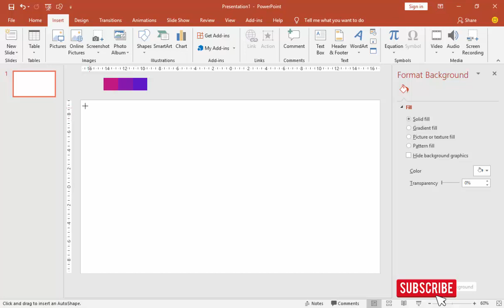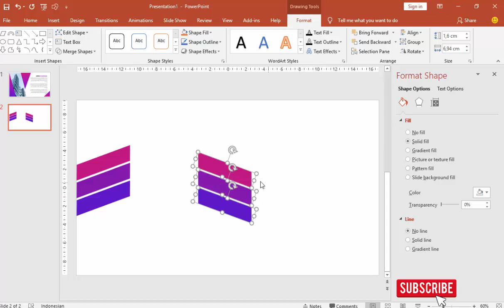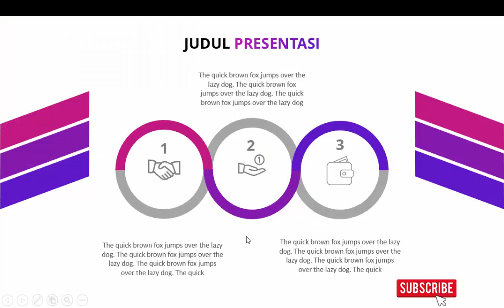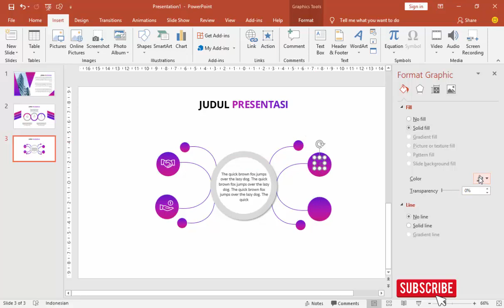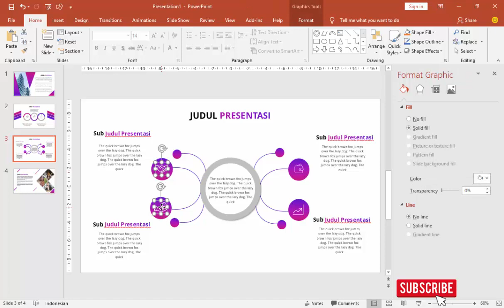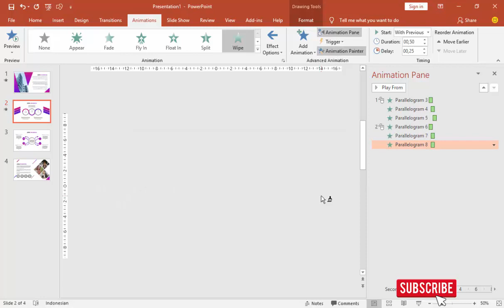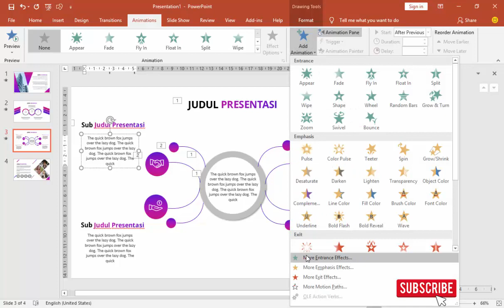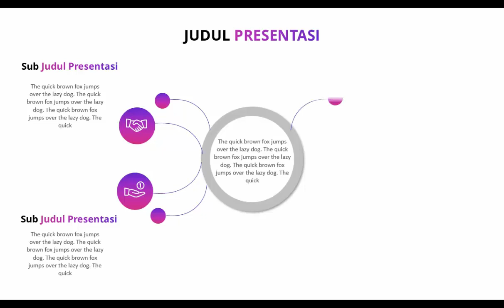CARA MEMBUAT SLIDE POWER POINT ISI YANG CANTIK DAN MENARIK #5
Video tutorial ini menjelaskan dengan rinci bagaimana langkah-langkah cara membuat isi slide power point (slide content) yang cantik dan menarik agar presentasi memukau  audiens. Ikuti caranya mengganti warna, mengganti gambar/foto dan teks nya.